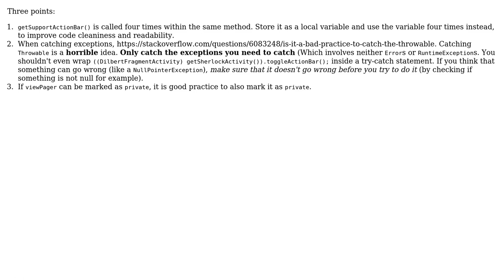Code Review: Toggling ActionBar visibility for SherlockFragmentActivity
With thanks & praise to God, and with thanks to the many people who have made this project possible! | Content (except music & images) licensed under CC BY-SA | Music | Images & others | With thanks to user Simon Forsberg user Marek Sebera and the Stack Exchange Network Trademarks are property of their respective owners. You are responsible for your own actions.